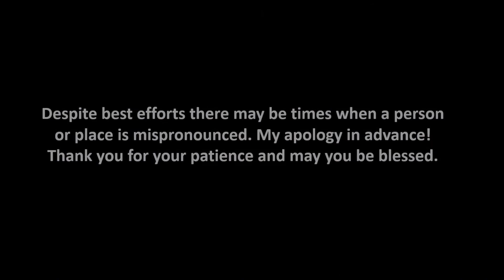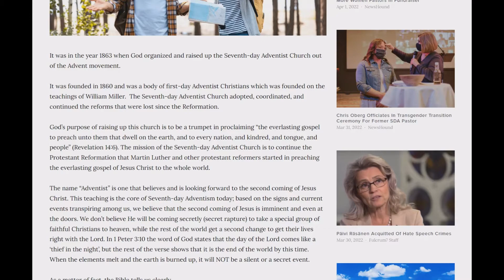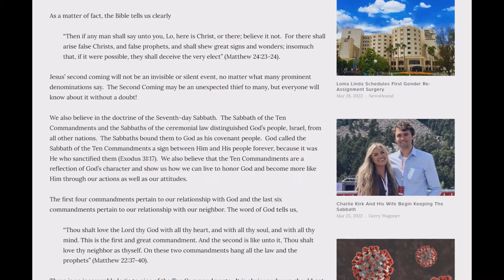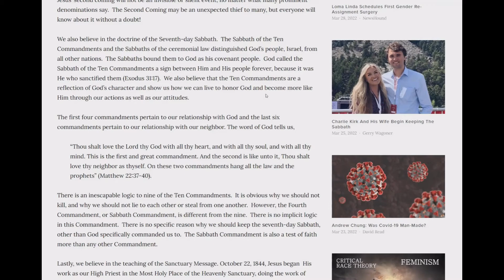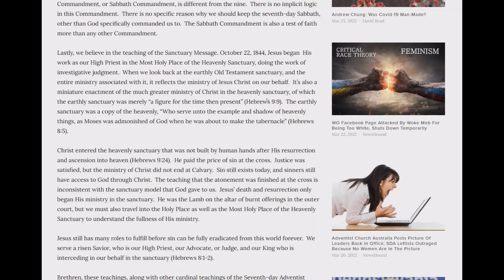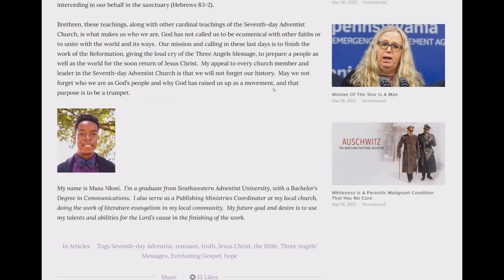Fulcrum7: Have We Forgotten Our History?